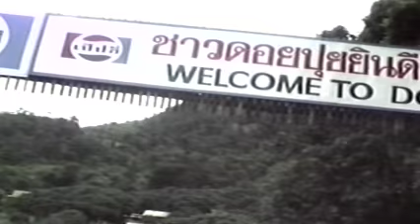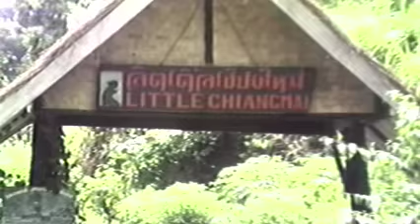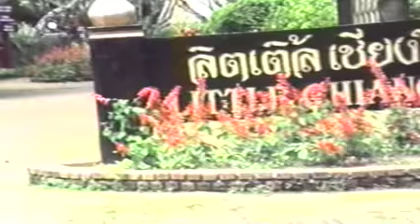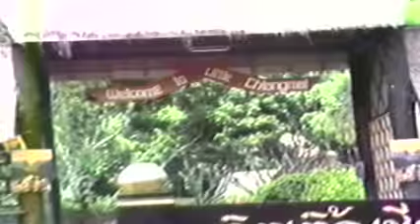Nco Txog Vws THiab Co - 1988 Thaib teb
Nco Txog Vws THiab Co Moonlight Productions. Va Her. Movie/music video.